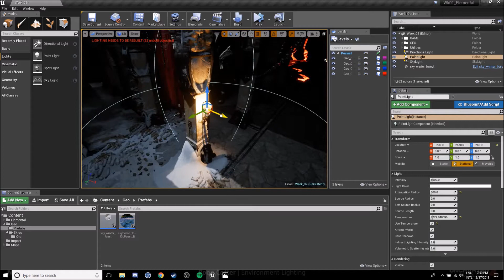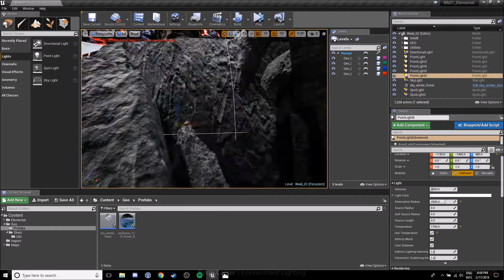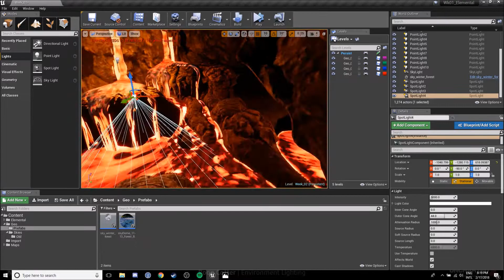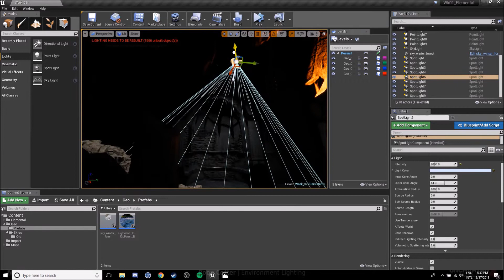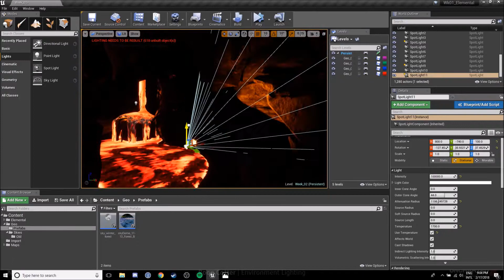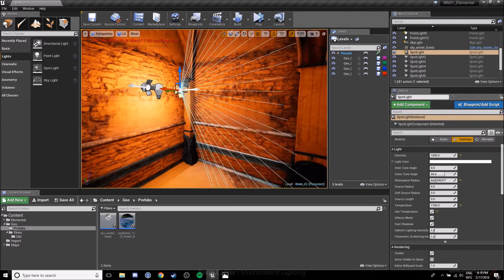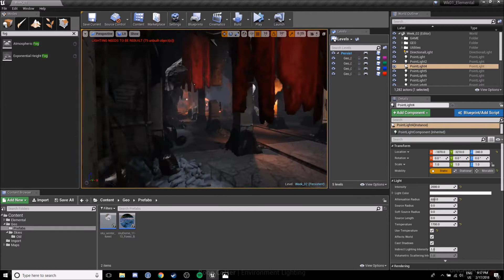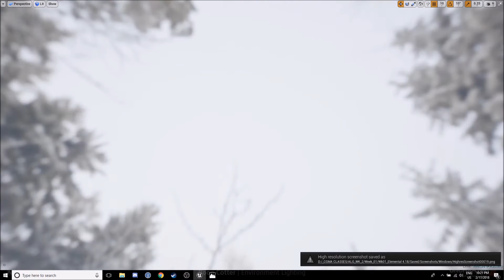Nicholas Staracek Interior Lighting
Explanation and walk through of my scene, post exterior and interior lighting, where I talk abut my process, my desired results and thoughts while lighting and the techniques I used to achieve the final results.